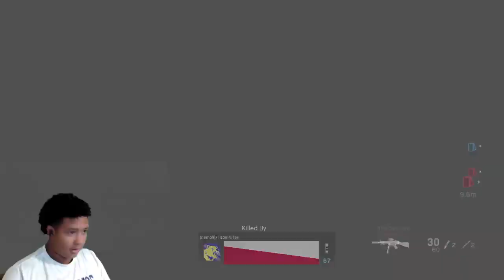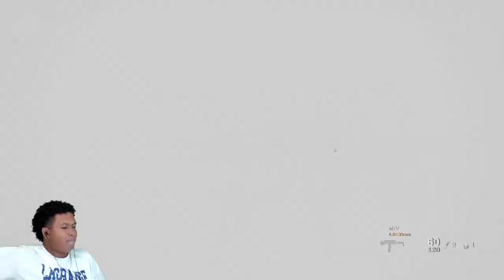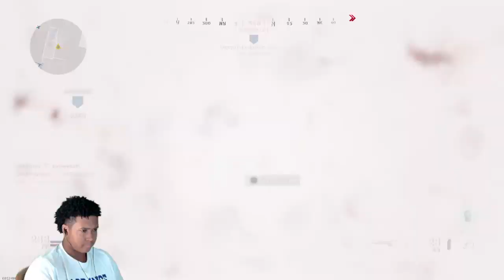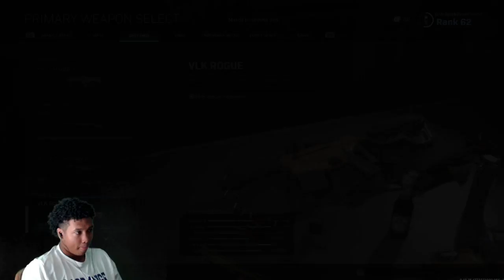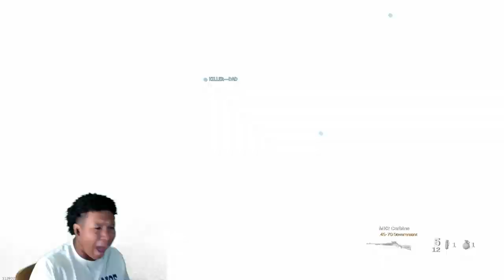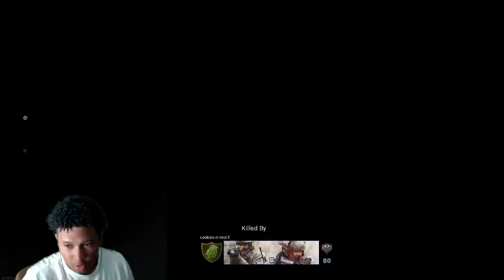COD MW STREAM l Patrick Stevens l Get ready for some Clips ;)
Literally just chilling playing some COD l Come out watch me get smacked ;)